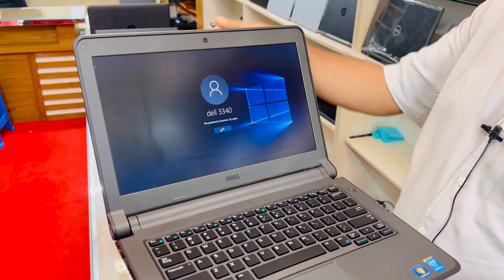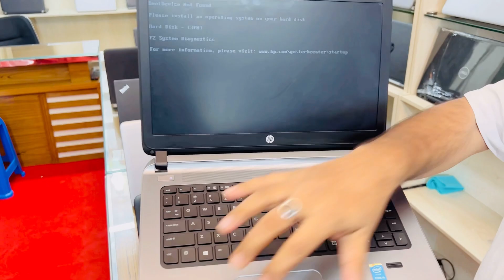Low Price Laptop Price In Bangladesh | Used Laptop Price In bd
যারা কম মূল্যে ভাল ল্যাপটপ কিনতে চান তাদের জন্য ভিডিওটি খুবই গুরুত্বপূর্ণ।

Fauk it solution,
                                                               Google Location- Faruk it solution, 95 Begum rokeya sarani.

Price of laptop, desktop computer are available here. You will also find the configuration, details of laptops and learn the current price of it. You can buy at cheaper price here.